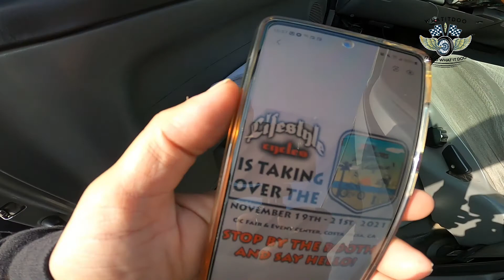Harley Davidson OC Fair grounds DEMO and test drive event multiple motorcycle companies part1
Another mini movie series.The Southern California Motorcycle Show will be held on Friday, November 19th – Sunday, November 21st, 2021 in Costa Mesa, California. This Costa Mesa motorcycle event is held at OC Fair & Event Center and hosted by Progressive International Motorcycle Shows.